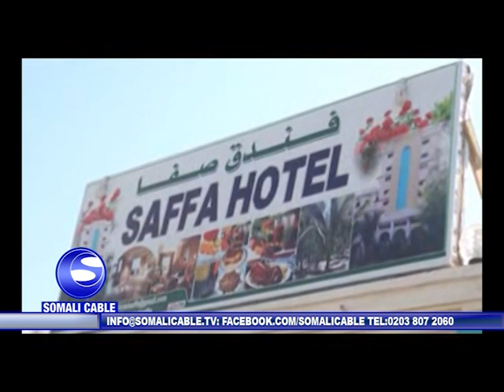WARARKA SOMALI CABLE SAAFI CABDICAASIIS 17 01 2016